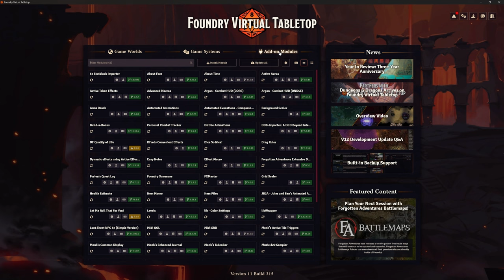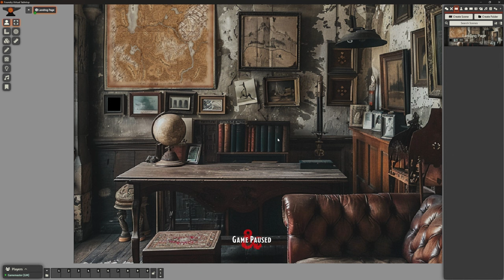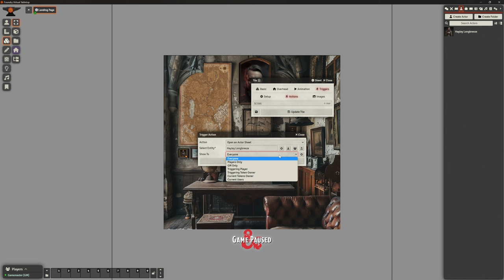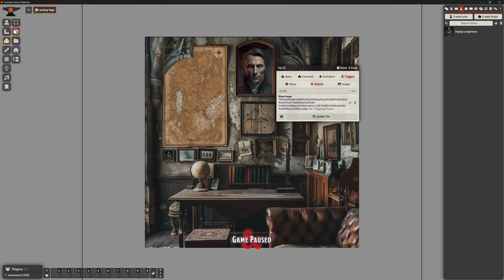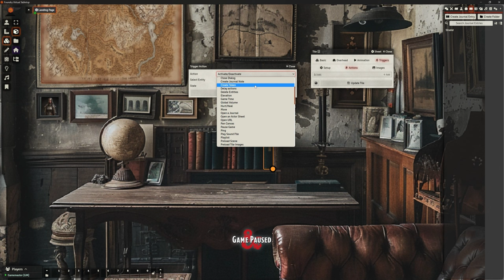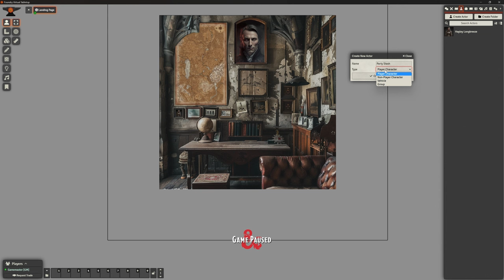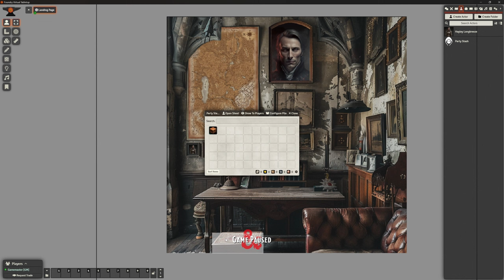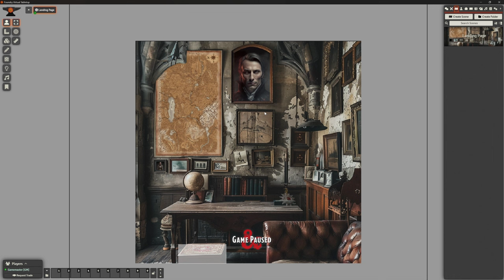Foundry VTT - Curse of Strahd - Session 1: Party Landing Page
Let's make the D&D campaign Curse of Strahd in Foundry VTT!
Due to the intense atmosphere this adventure set should generate, we'll use a more Theatre of the Mind style here.

In this video we create the player party's Landing Page. Or at least, make a start.